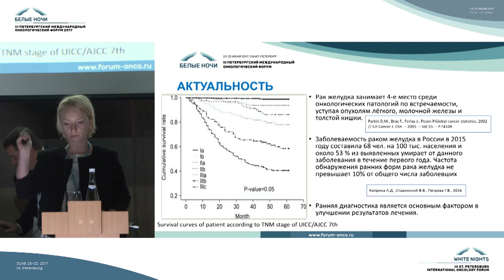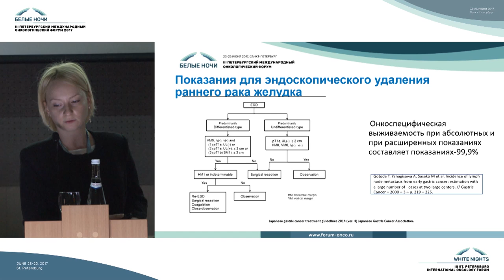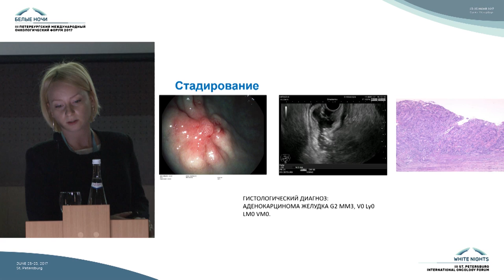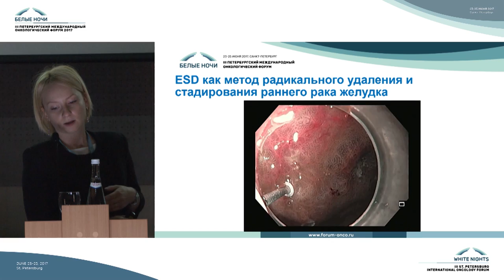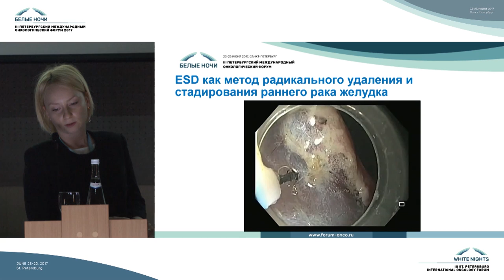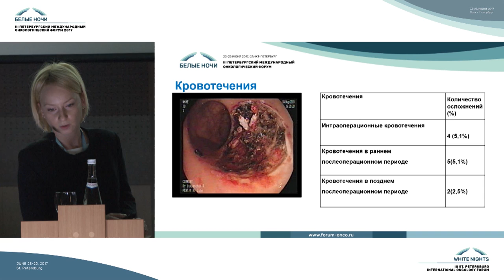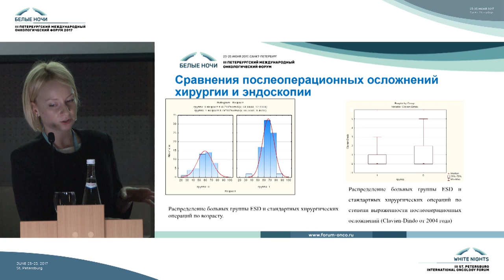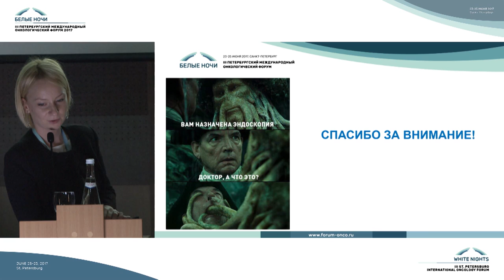Ранний рак желудка: эндоскопические возможности диагностики и лечения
Армашева Марина Валерьевна (Санкт-Петербург)

Российский «Gastric Club». От идеи до реализации на III Петербургском международном онкологическом форуме "Белые ночи 2017"

Открытые вопросы иммуноонкологии. В поисках гармонии